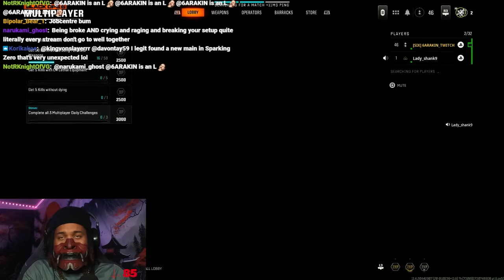6ARAKIN All Losses Part 110 (2 Out Of 2) + Booster Confirmed Playing And Shanks Hates Chat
Every Lost 6ARAKIN Took, Plus Booster Confirmed Playing And Shanks Hates Chat